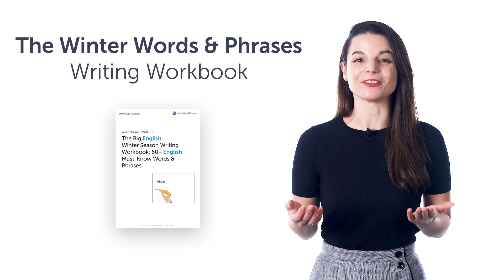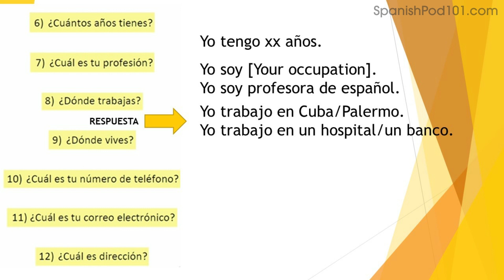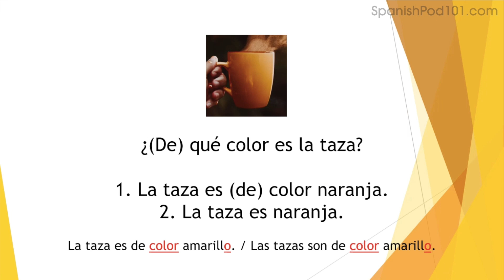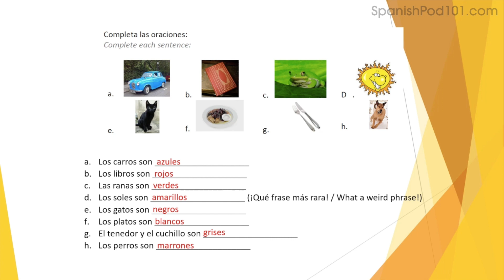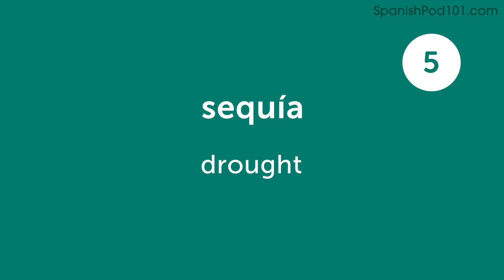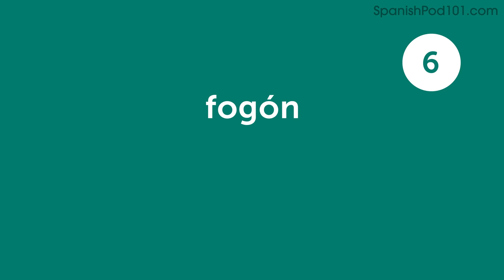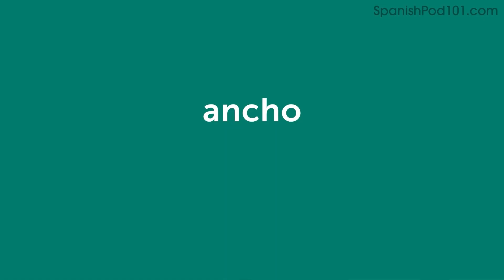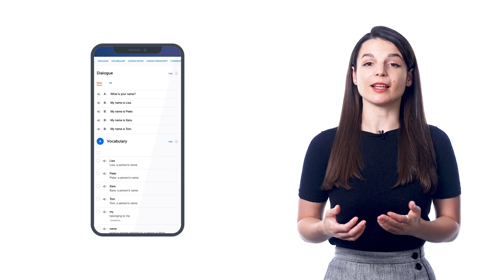Your Monthly Dose of Spanish - Best of February 2022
In this best of February 2022, we will review all the topics and lessons released this month on the channel. This is THE place to start if you want to learn Spanish, and improve both your listening and speaking skills